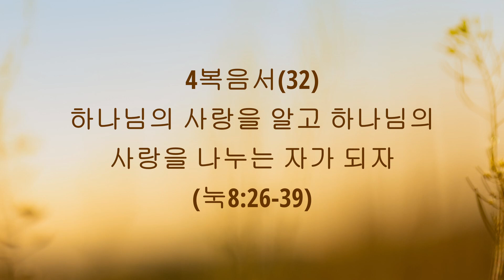[4복음서](32)사랑을 알고 하나님의 사랑을 나누는 자가 되자l눅8:26 -39